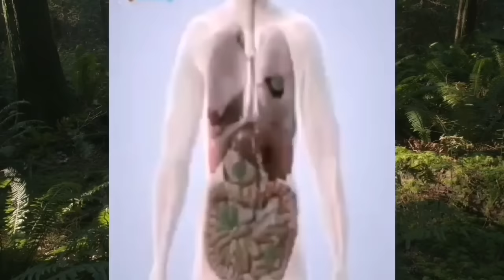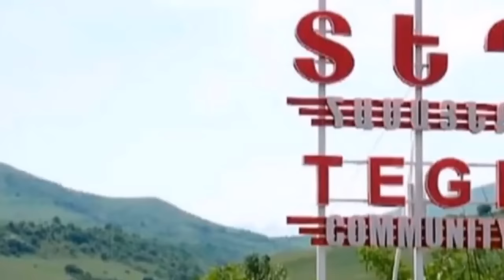Հայերը 1 ժամ են տվել ալիևին. 5000 զոհ կարող է լինել